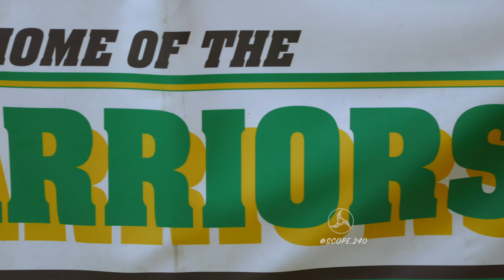Warriors Knock off Top Seeded John Glenn!!!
John Glenn sits atop their conference, already with a win over the Warriors. Wyandanch starts the second half of the season looking to turn things around